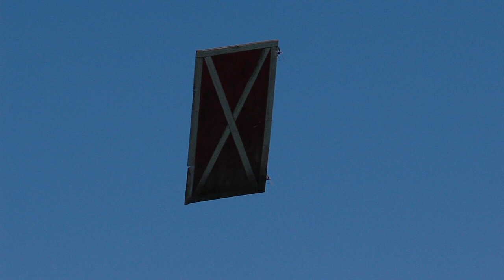Ran D St Clair RC Flying Barn Door at Baylands